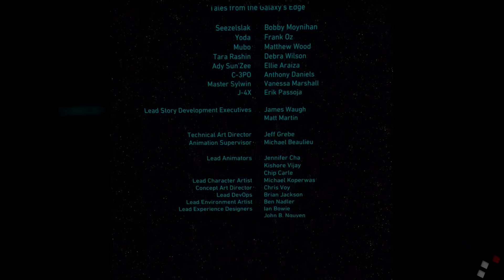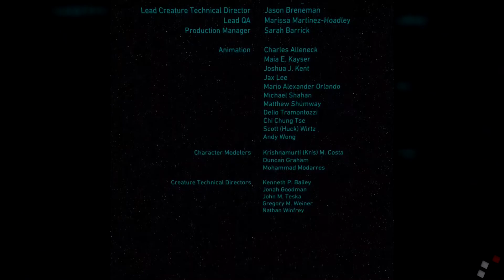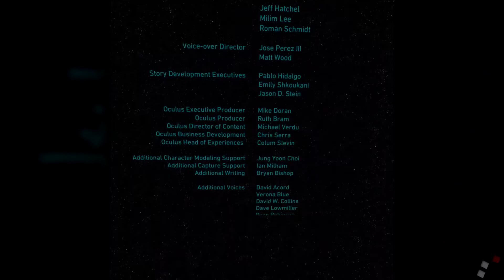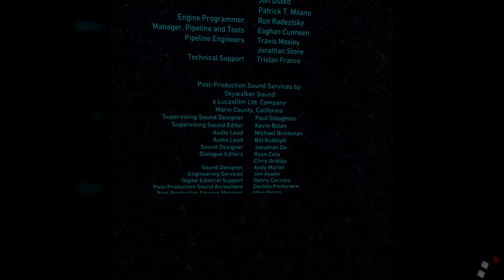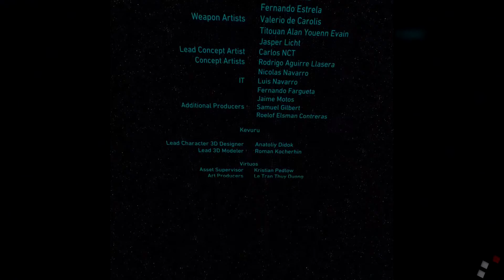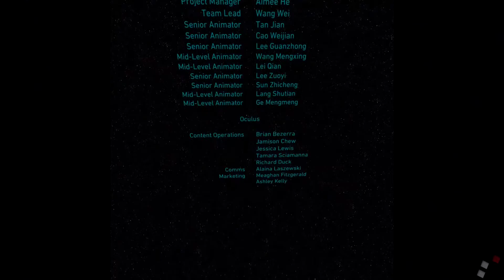Star Wars: Tales from the Galaxy's Edge - Quest 2 Gameplay Part 6 FINALE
Star Wars: Tales from the Galaxy's Edge is an action-adventure experience where you’ll travel to the planet Batuu and get caught up in your own unforgettable story. You’ll fight alongside classic characters like R2-D2 and C-3PO (Anthony Daniels), and face intimidating villains, like Guavian Death Gang cell leader Tara Rashin (Debra Wilson). Visit Seezelslak (Bobby Moynihan) in his cantina to pick up missions that will take you into the wilds of Batuu — or become part of an all-new tale alongside Jedi Master Yoda (Frank Oz) himself.

Developer: ILMxLAB
Publisher: Disney Electronic Content, Inc.

Price: $24.99